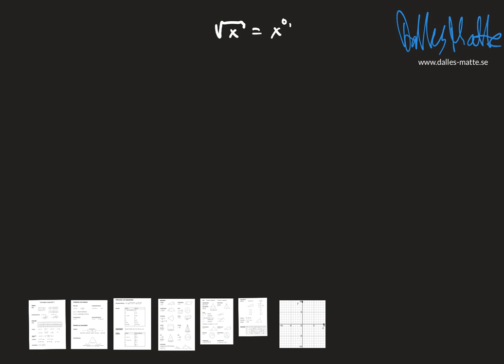Nokflex Ma3 uppgift 3229